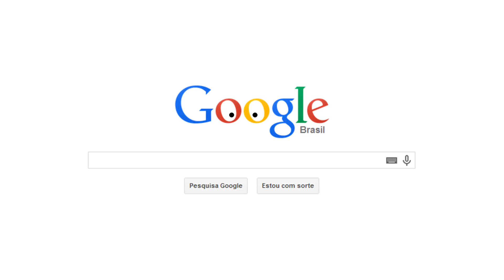Dead Rising 3 - MILHÕES de zumbis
Lambda lambda lambda, nerds!

Bem vindos a mais um apocalipse zumbi! Hoje os discípulos de Blue Hand, Jovem Nerd e Azaghal vão realizar o sonho de colocar a prova os protocolos, enfrentando milhões de zumbis em Dead Rising 3!